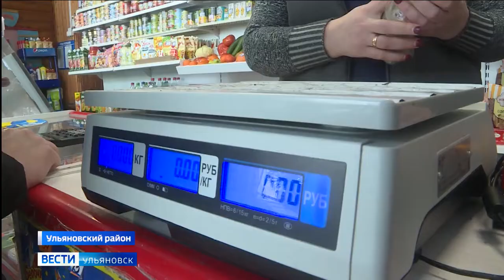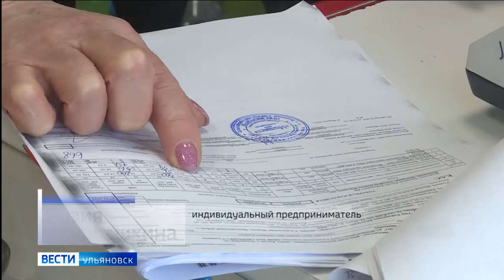В регионе поддержат розничную торговлю на селе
Ради этого, в закон о патентном налогообложении внесли изменения. Теперь отчисления в казнУ станут символическими. Это позволит удержать на плаву торговлю в отдалённой местности. Эдуард Истомин – подробнее.